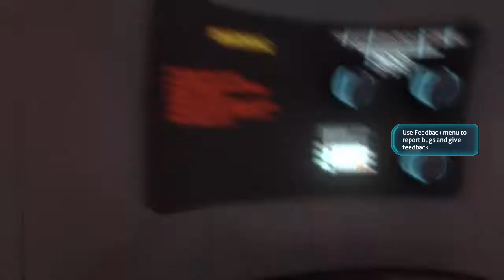SUBNAUTICA STILL NEEDS TO BE FIXED FOR THE XB1